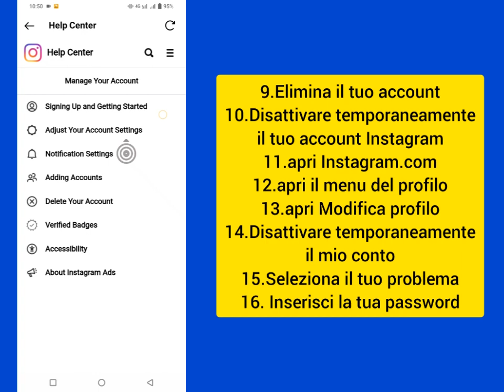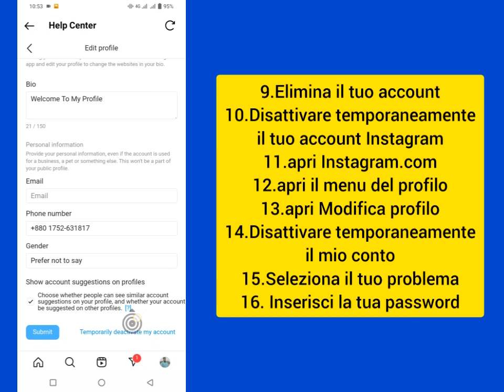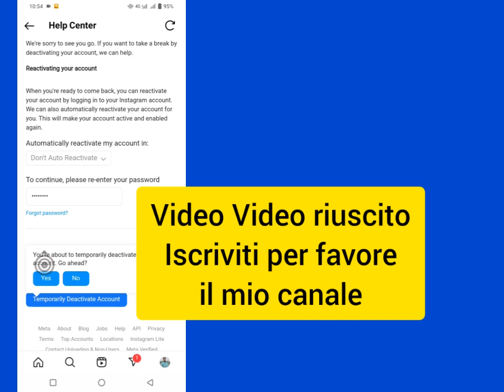Come disattivare l'account Instagram (2023) | Come disattivare temporaneamente l'account Instagram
Come disattivare temporaneamente l'account Instagram.

In questo video ti mostrerò come disattivare l'account Instagram. è un metodo molto facile e semplice. guarda questo video e scopri come disabilitare il tuo account Instagram.

Dichiarazione di non responsabilità sul copyright:

Dichiarazione di non responsabilità sul copyright Ai sensi della sezione 107 della legge sul copyright del 1976, indennità per "uso corretto" per scopi quali critiche Commenti, notizie, segnalazioni,

Tutti i diritti riservati per la soluzione esclusiva. Se altri autori caricano nuovamente questo video, verrà immediatamente intrapresa un'azione con un avvertimento sul copyright, quindi non
ripubblicarlo.

Ricordati di lasciare un ''MI PIACE''
Si prega di condividere con i tuoi amici